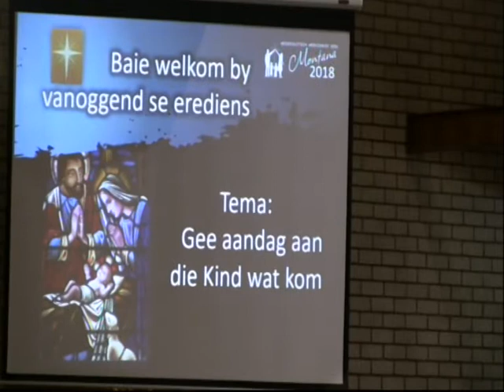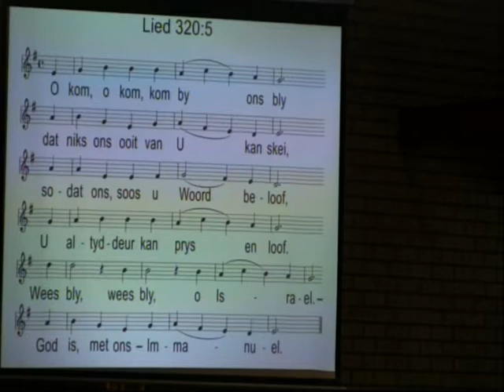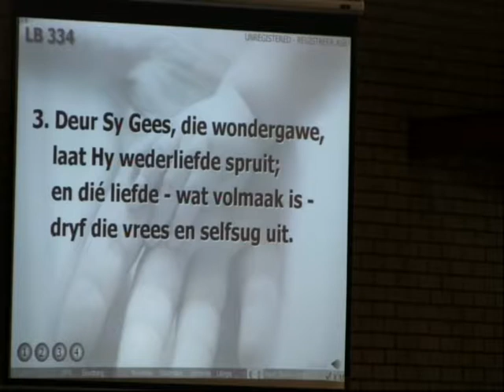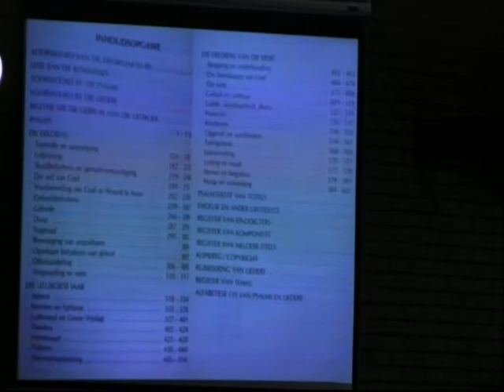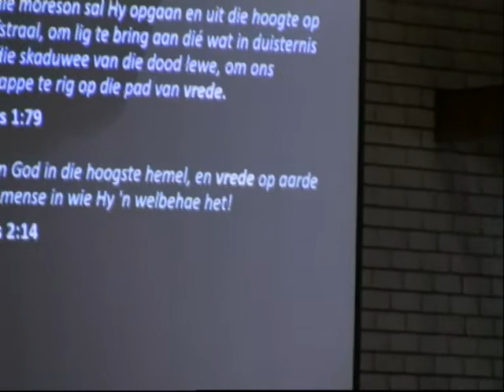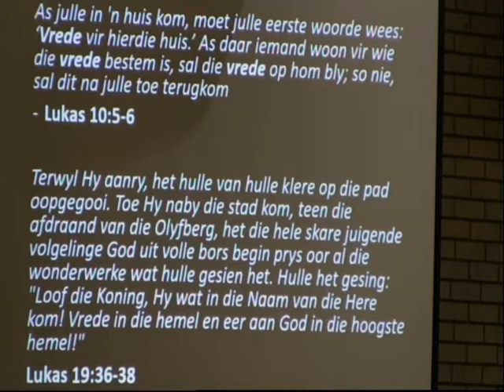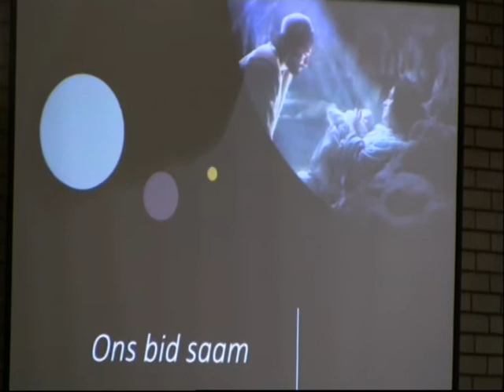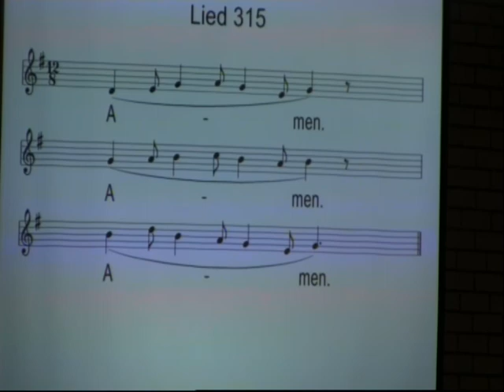2 Desember 2018 Oggenddiens Dr Thinus van Staden